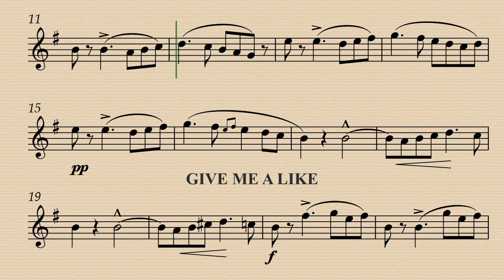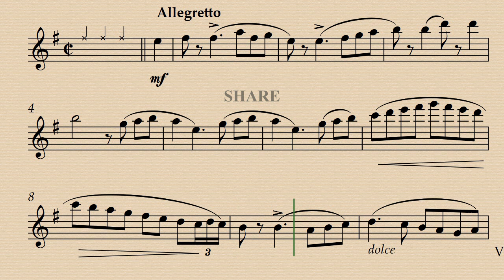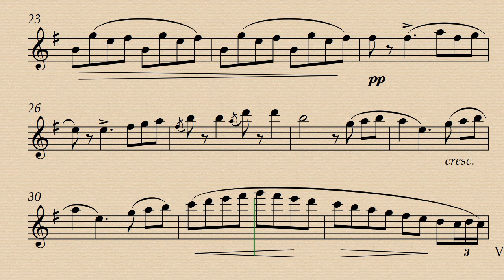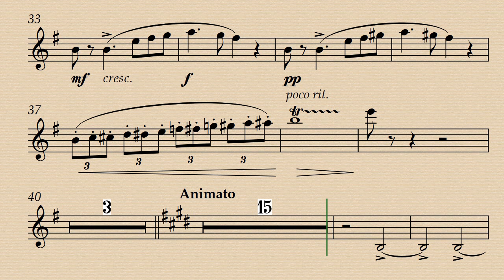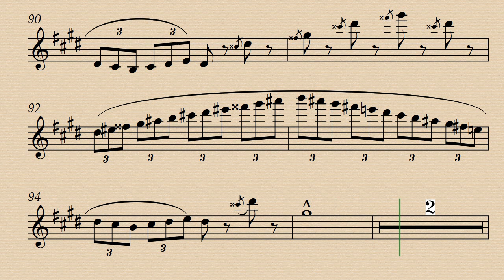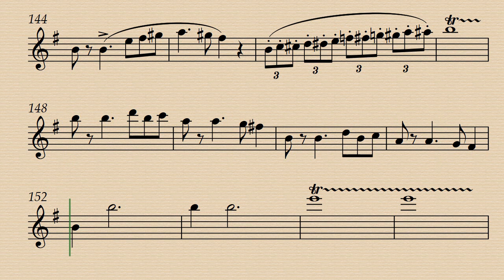Orientale Op.22 - Cécile Chaminade - Flute Demo and Backing Track.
Demo 00:00 - Harp Acc. 04:25